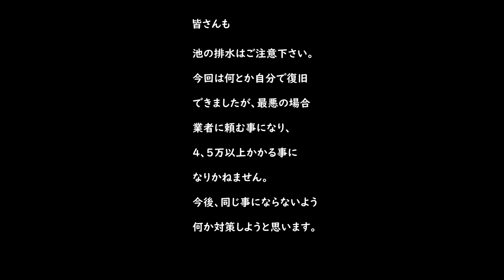【緊急事態】とうとうやっちまった…。池の排水が大変な事に…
排水が詰まってしまった…。